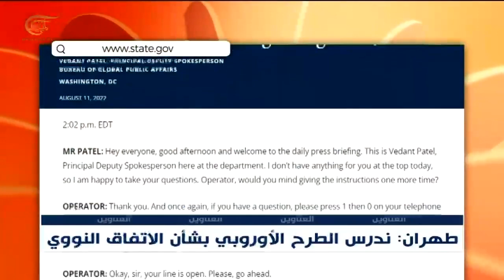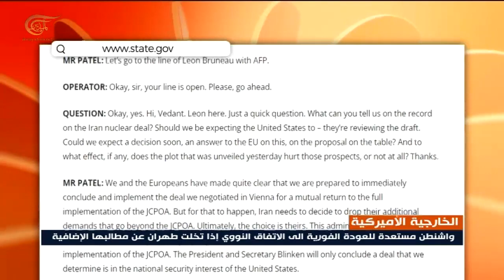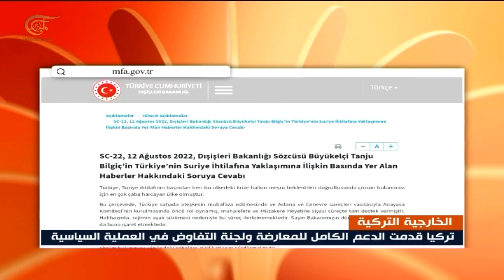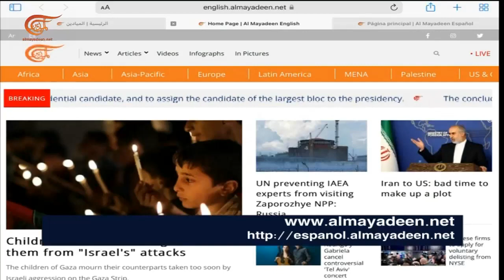نشرة السابعة | 2022-08-12